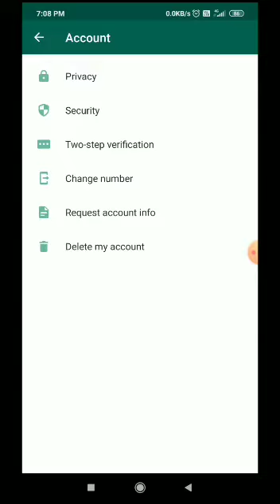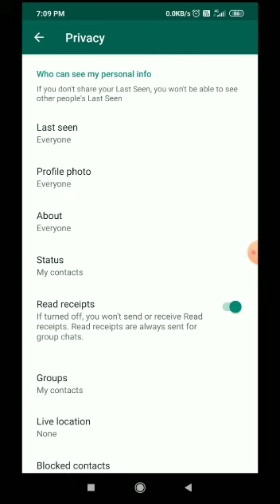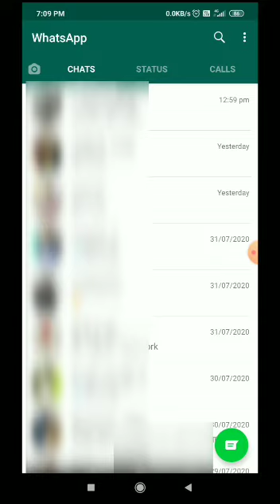WhatsApp Last Seen Hide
Hi Friend,
Use this Whatsapp Trick.